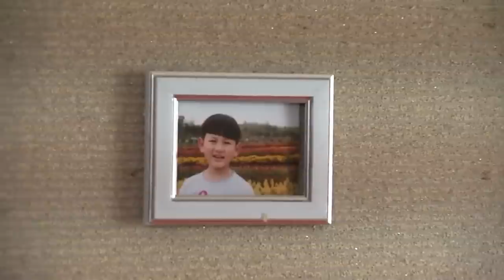丈夫謊稱出差，妻子去給婆婆過生日，意外發現丈夫丑事